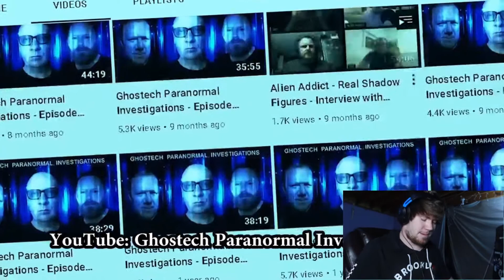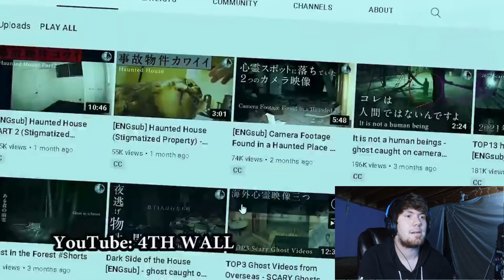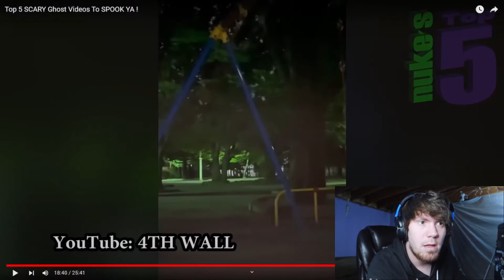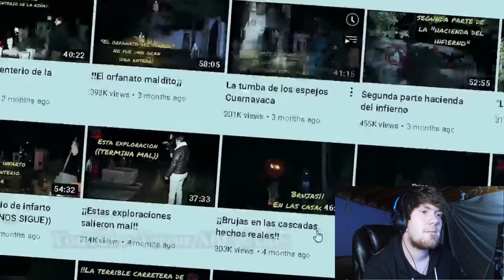Reacting to | Top 5 SCARY Ghost Videos THAT WILL SPOOK YA !